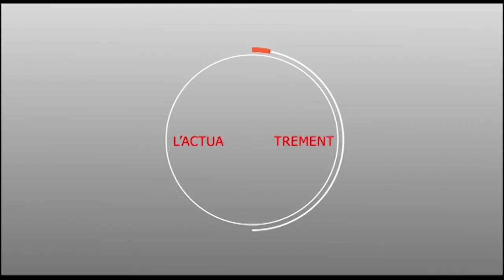Le discours d'idrissa SECK l’opposant qui était au pouvoir est il digne de foi.